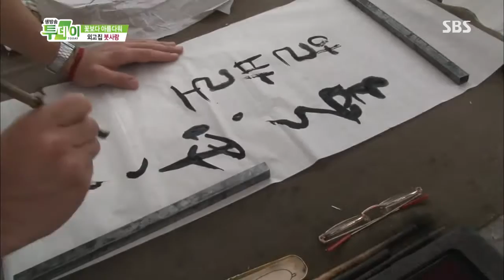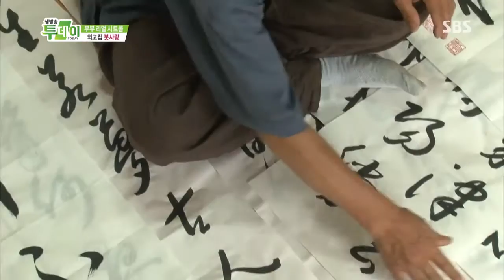생방송 투데이 2013-07-25 #9(9)